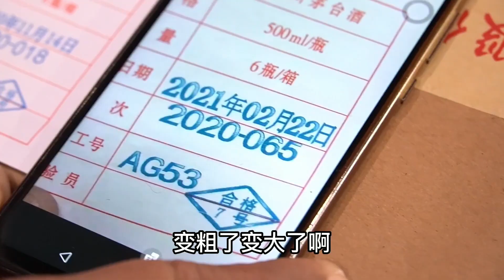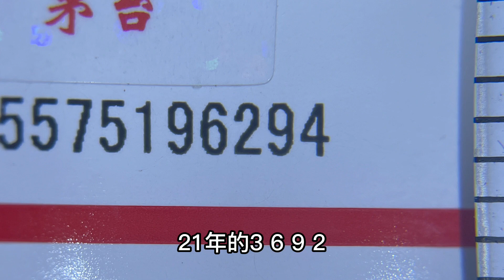学鉴定快人一步！1分钟掌握2021新版茅台酒防伪变化，看完收藏了